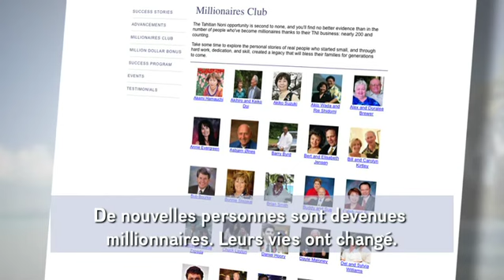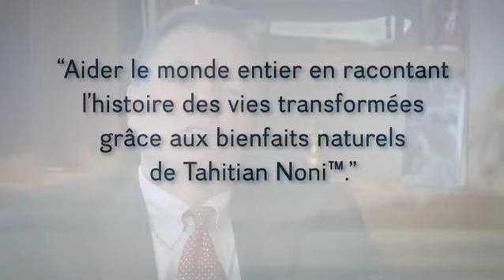Message pour lannée 2010 de John Wadsworth